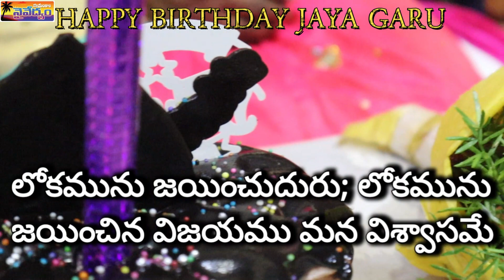ఈ రోజు స్పెషల్ ||ఆత్మీయ తల్లి పుట్టినరోజు వేడుక "సాయంకాల నైవేద్యం"||jeevanna JEEVANNA/10|2022..